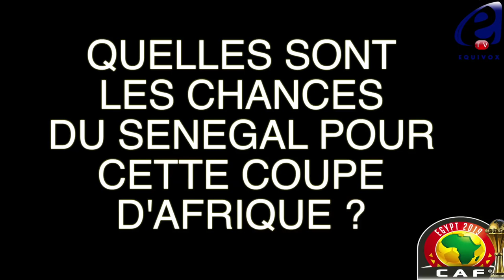CAN 2019 : LES JOURNALISTES ET ANCIENS INTERNATIONAUX SE PRONONCENT